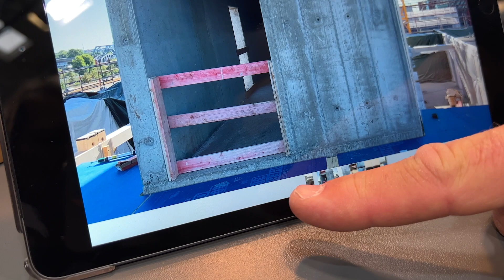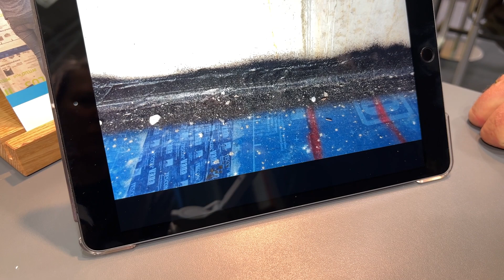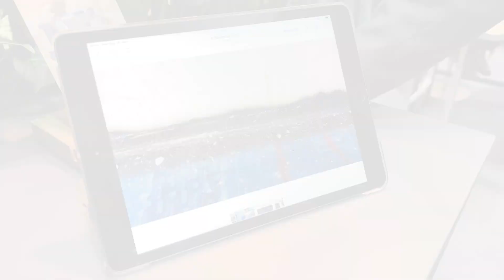Holz-Hybrid-Hochhaus Roots in Hamburg & AEROSANA VISCONN | Ausgabe 3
Direkt nachgehakt auf der BAU 2023 in München: Sprühbare Luftdichtung und ihre vielseitigen Einsatzmöglichkeiten

Komplizierte Baustellensituationen genauso einfach und schnell abdichten, wie große Flächen - mit dem System AEROSANA VISCONN sind Verarbeiter noch schneller unterwegs. Abdichten, Fugen füllen und Untergründe grundieren – alles mit nur einem System, natürlich wasserbasiert, mit besten Werten im Schadstofftest und sogar Passivhaus zertifiziert.

Am Holz-Hybrid-Hochhaus ROOTS in Hamburg erläutert Dirk Biedermann – pro clima Objektberater – welche Herausforderungen bei diesem Objekt an den Feuchteschutz gestellt wurden und wie die sprühbare Luftdichtung AEROSANA VISCONN hier den sicheren Bauteilanschluss herstellt.